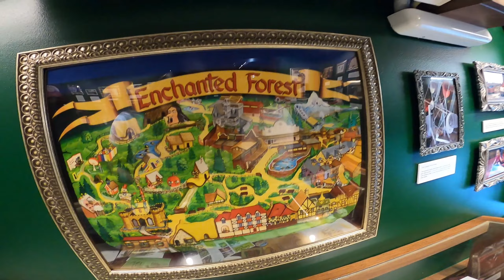week 20 2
This week Karina final invited me out to hangout. we went to this place called enchanted forest with her  family. it was really fun and cool place to go to would go again. then road scooter downtown with marisol nancy and daniel. since karina left us to go to prom ig. idk